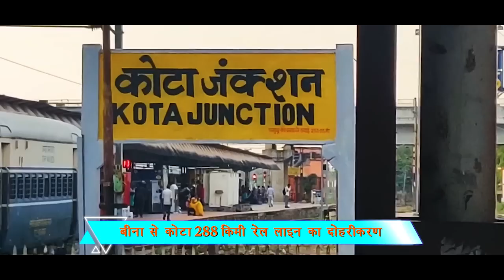Madhya Pradesh gets rail & road projects worth more than Rs. 4000 crores... Details here!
Prime Minister Narendra Modi dedicated to the nation and laid the foundation stone of rail and road sector projects worth more than Rs. 4000 crores.

Prime Minister dedicated to the nation the project marking the completion of the doubling of the Kota-Bina rail route. The project, which has been built at an estimated cost of more than Rs. 2475 crores, passes through Kota and Baran District in Rajasthan, and Guna, Ashoknagar and Sagar District in Madhya Pradesh. The additional rail line will increase capacity for better mobility and will help improve train speed along the route.

The Prime Minister laid the foundation stone of two road projects at a cost of more than Rs. 1580 crores. These include a four-laning road project connecting Morikori - Vidisha - Hinotiya and a road project that will connect Hinotiya to Mehluwa.

Modi In Madhya Pradesh

Madhya Pradesh

Modi in Dhana Madhya Pradesh